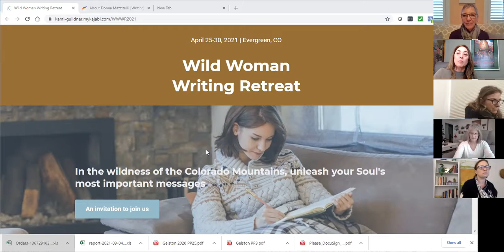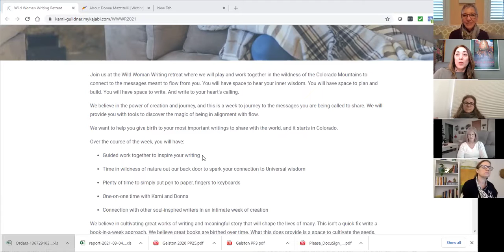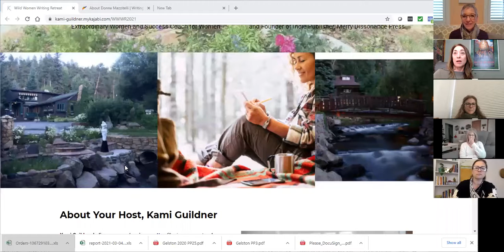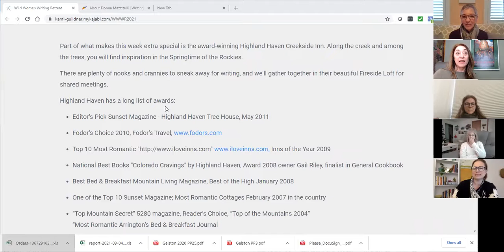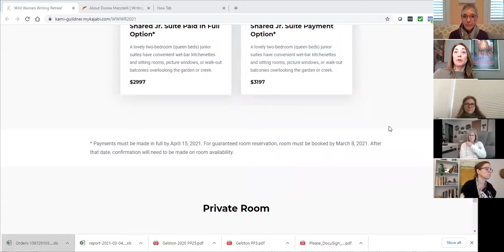Extraordinary Women Connect Write Your Book in 2021 Workshop with Donna Mazzitelli